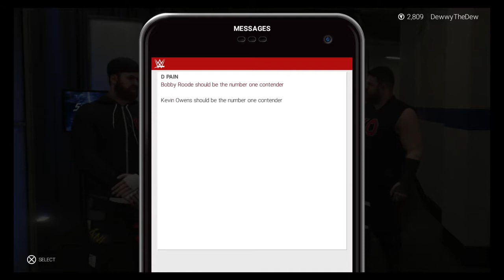WWE 2K19 MyCareer | US TITLE DRAMA | Part 12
Your favorite wrestler is in some big drama, and its all thanks to that big shiny gold championship title of his!